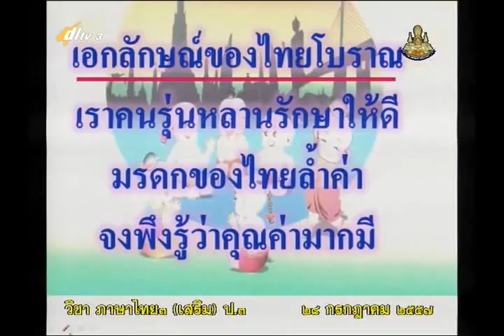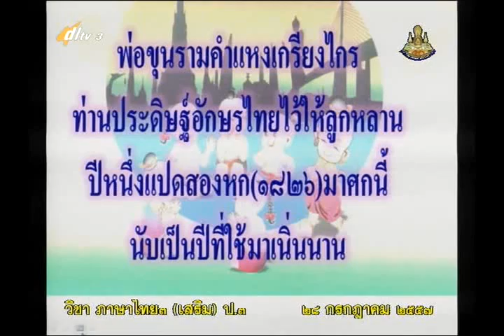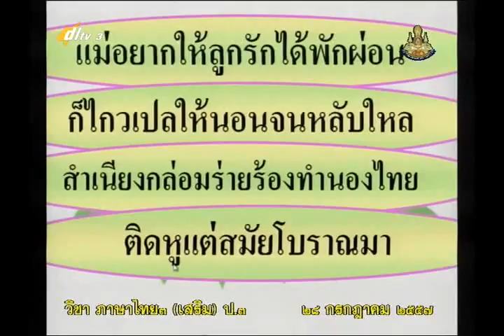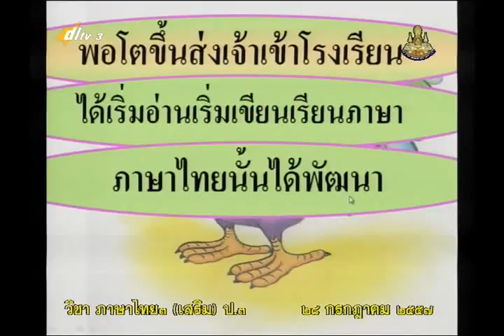066B+3280757+ท+บทร้อยกรอง ภาษาไทย2+thaip3+dl57t1+w11